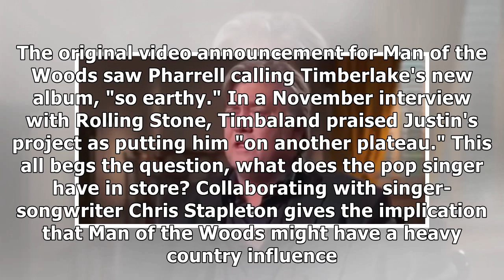MTV News - Is Justin Timberlake Dropping A Country Song? And More Burning Questions